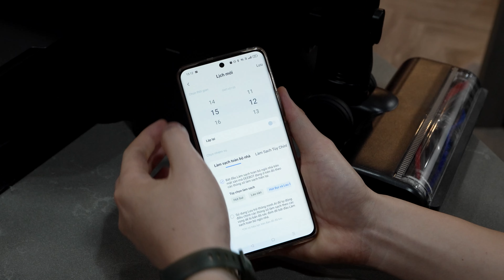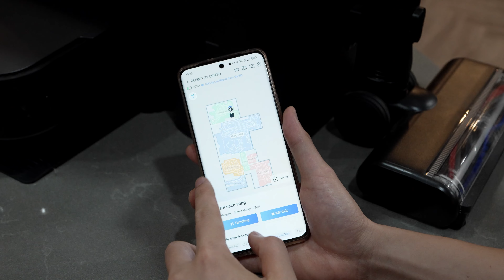Đánh giá Ecovacs Deebot X2 Combo : Robot hút bụi làm TẤT CẢ MỌI THỨ!